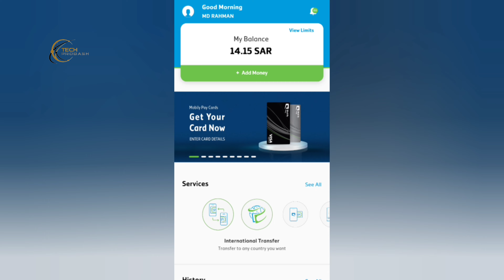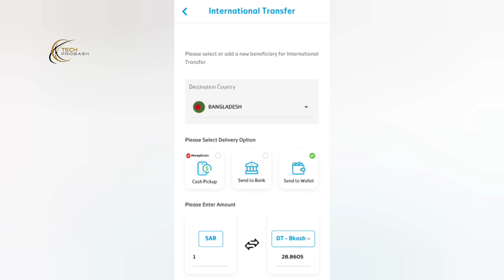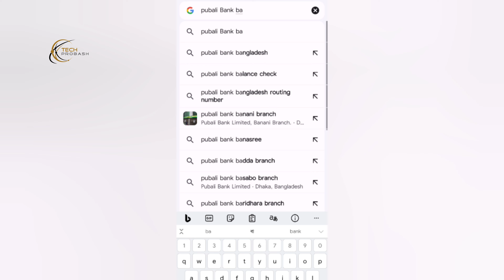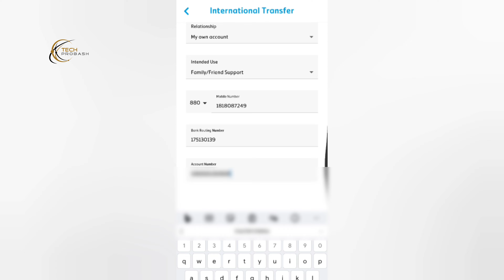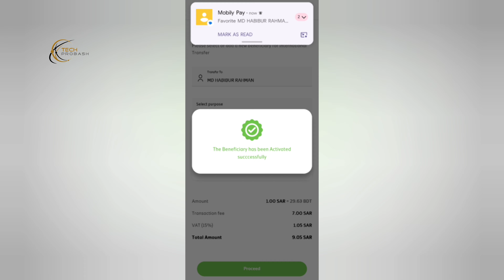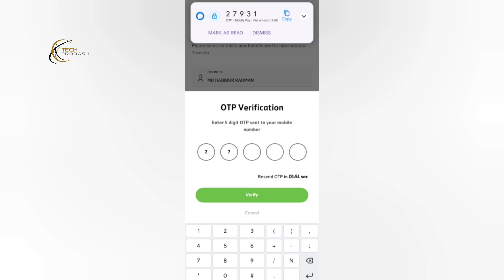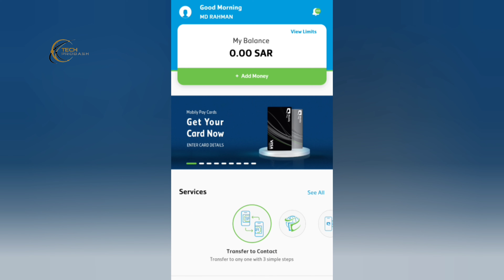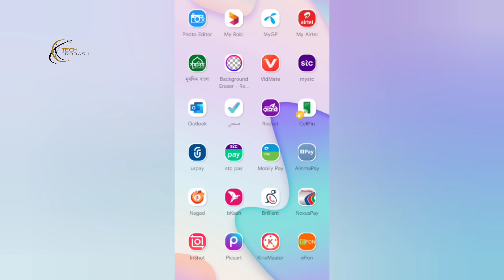Mobily Pay International Money Transfer And Beneficiary Add Send Bangladesh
mobily pay international transfer,mobily pay add beneficiary,how to add beneficiary in mobily pay app,
mobily pay money transfer,mobile pay international transfer bangladesh,mobily pay add beneficiary bangla,mobily pay international transfer bangladesh bank, Habib Technology ( হাবিব টেকনোলজি ) ,

🎥 Previous Videos: 🎬